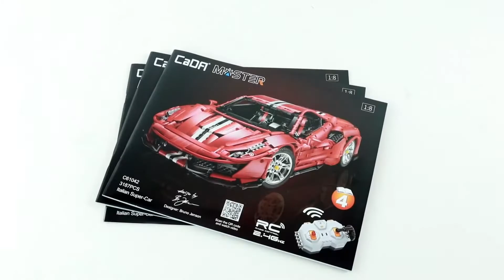Lắp Ráp + Review CaDa Ferrari 488 Master C61042W - Made by Brick Builder